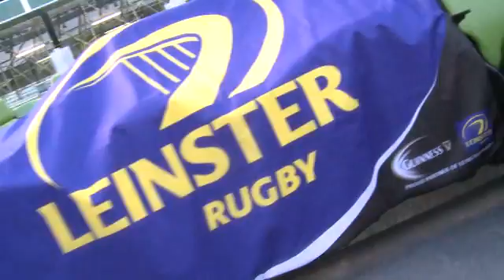Can Leinster make it 5 wins out of 5 over rivals?